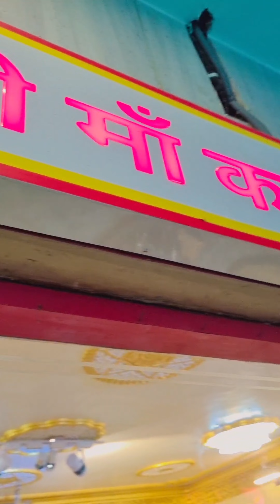Navratrispecial छत्तरपुर मंदिर के दर्शन 🙏🙏Jai mata di 🙏